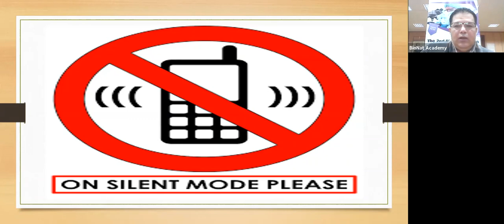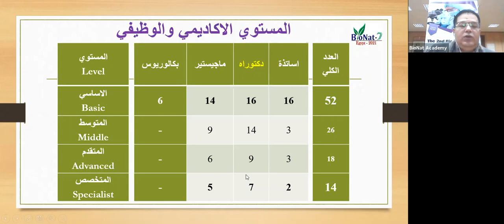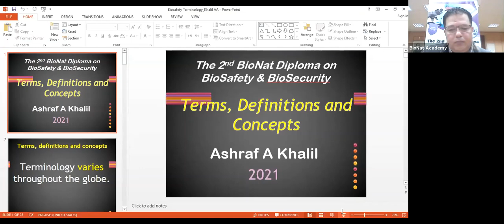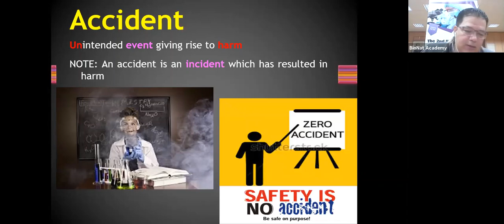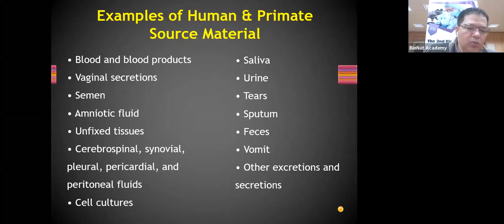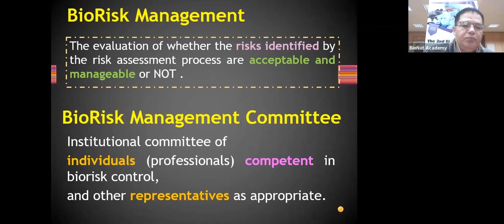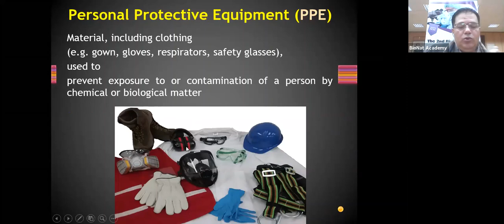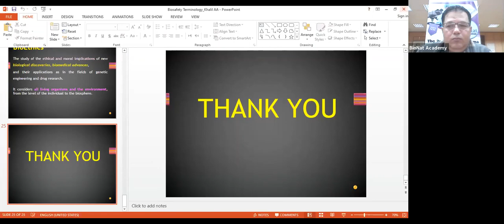"Biosafety Terminology, Definitions & Concepts": Dr Ashraf Khalil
The 2nd BioNat Diploma on Biosafety & Biosecurity Management